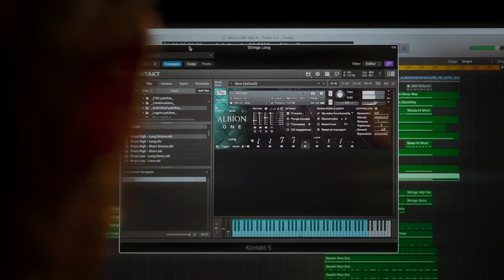Albion One Trailer Stuart Fox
Today I've had a go at writing some music for the Spitfire Audio trailer competition. Enjoy, and check out Spitfire's amazing libraries